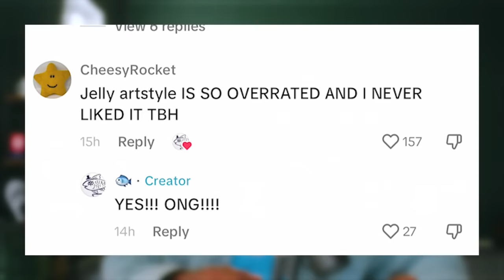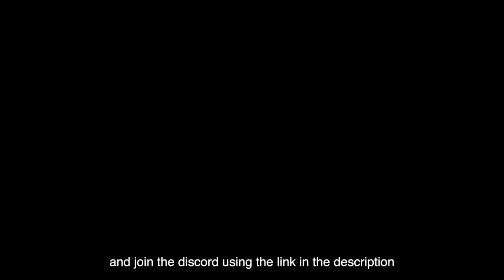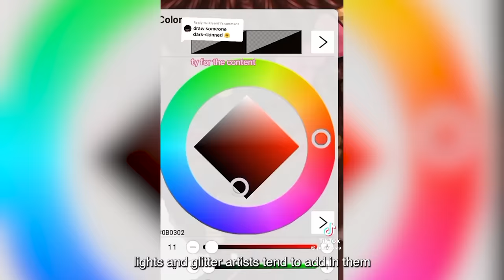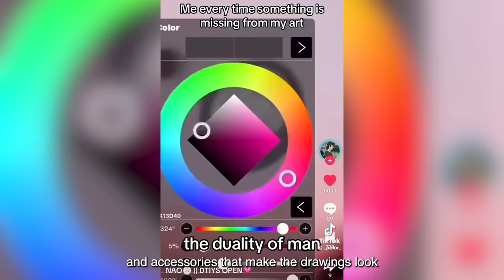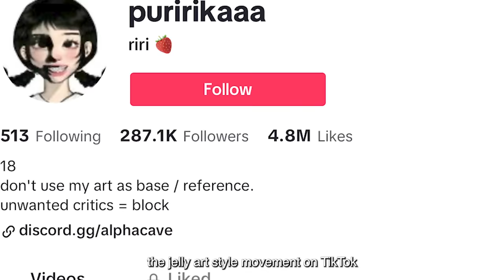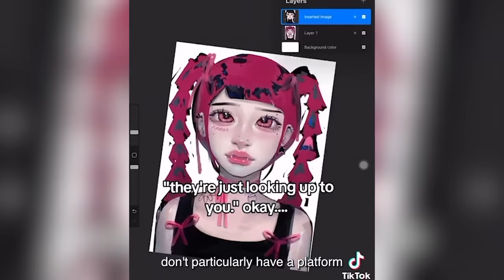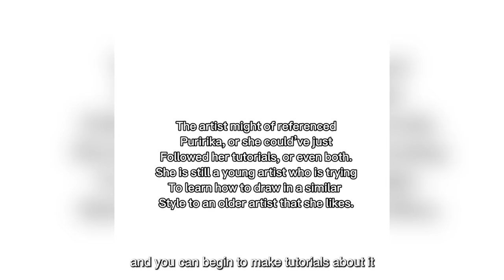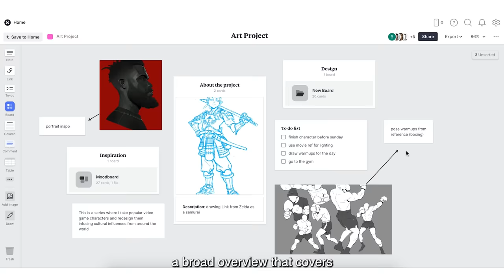The Jelly Artstyle Drama Breaking The Art Community On TikTok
Mohammed agbadi talking about the jelly artstyle drama that took over the art community on tiktok and how a popular jelly art style artist almost got cancelled.

tiktok artists:
wemmy_draws
_polor_
asteri1sk
ashlidn
drawer0.4
your._.localartistlol
gothicca413
apple.crumbs
art_s1uff
zaliapoo
impossile.graveyard
poetoe
kInsley
parrotart996
asherthegraaet
octob3tt1
pinkarte3
puririkaaa
s4nguinevamp
pikachuwilliams44
jume0nijwo
fuzzedgreen
rainbow.starz_
lovesceleste
._ipadkiddo